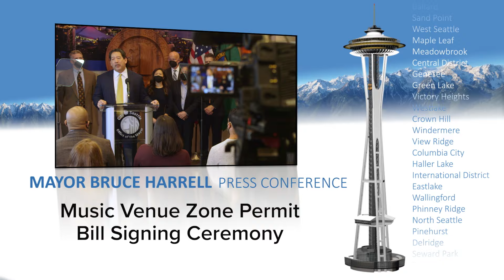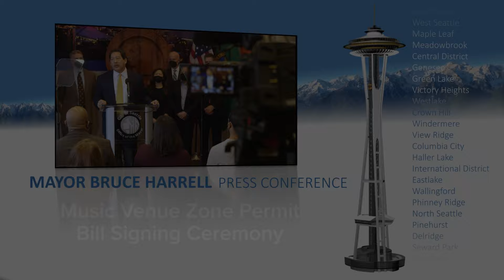Mayor signs law aimed at giving boost to Seattle's live music scene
Mayor Bruce Harrell signed legislation Thursday that provides reliable parking and loading space for touring musicians and their crews at live music venues. This legislation authorizes Seattle Department of Transportation (SDOT) to administer a Music Venue Zone Permit program and issue $250 annual Music Venue Zone Permits and install Music Venue Zones at qualifying music venues.

As local music venues continue to recover from the COVID-19 pandemic, new music venue zones will better support Seattles live music industry and ensure Seattle remains a world-class place to create and perform live music. In 2014, SDOT piloted advisory Musician Priority Load Zones to make it easier for musician load-in and load-out at music venues. This new legislation builds on that pilot program and recommendations from the Seattle Music Commission, SDOT and the Office of Economic Development (OED) to better improve venue access for musicians and their crews and address the unique curbside management needs near local music venues. This effort further supports the vibrancy of Seattles arts, culture, and entertainment sectors  a key priority of Mayor Harrells Downtown Activation Plan.

Speakers:
Mayor Bruce Harrell, City of Seattle
Sara Nelson, Seattle City Council President
Shaina Foley, General Manager, The Crocodile Venues
Jason Clackley, Chair of Seattle Music Commission and Artistic Director at The Vera Project
Valerie and Veronica Topacio, La Fonda, Musicians